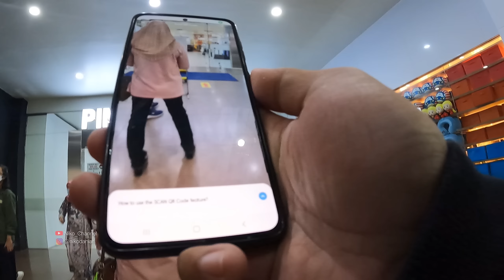Mall MOG Malang 2022 - Jalan-Jalan Virtual seru juga nih..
Keliling di Mall MOG Malang nih...

Peralatan yang biasanya saya pakai:
📸 Kamera:
🎤 Mic:
- Saramonic Bling500 B2 Pro
- Boya BY-MM1